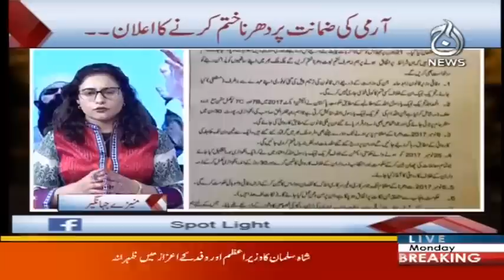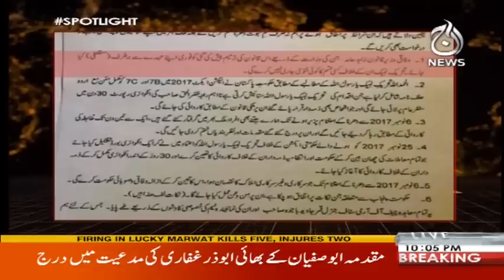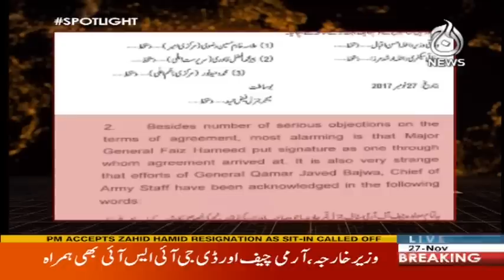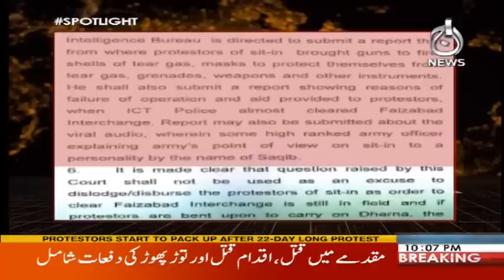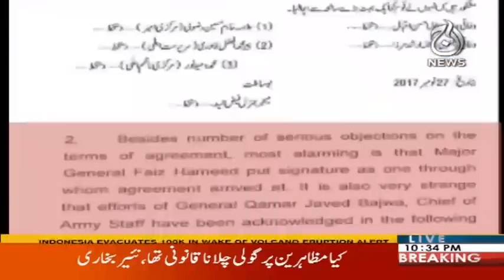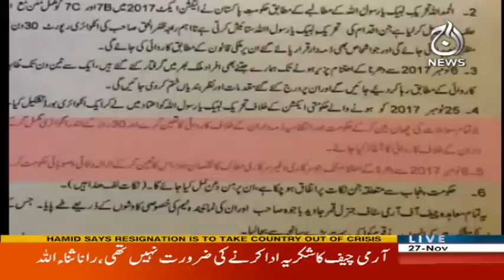Dharne Ke Khilaf Operation, Hakumati Pol Khol Gaya - Spot Light 27 November 2017 | Aaj News